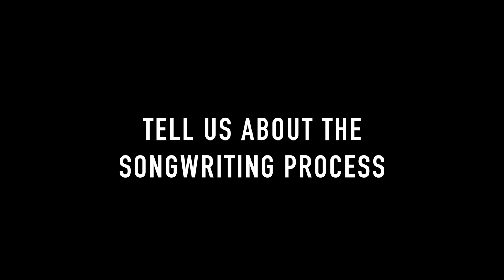Sister - "Stand Up, Forward, March!" EPK Part.1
New album "Stand Up, Forward, March!" out Nov 25th 2016.